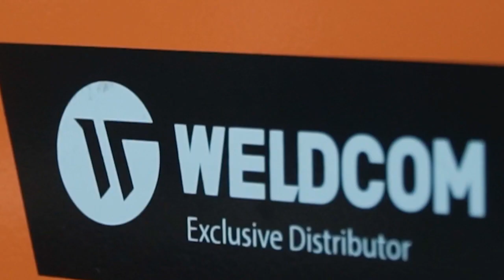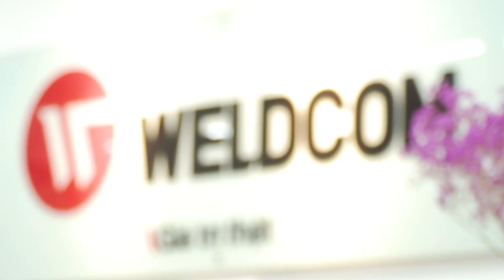RA MẮT MÁY HÀN MIG NB-160E JASIC I MÁY HÀN 3 CHỨC NĂNG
JASIC NB-160E, máy hàn tích hợp 3 chức năng hàn MIG không khí, MIG có khí và hàn que với mức giá chỉ nhỉnh hơn 2 triệu đồng!
Đây sẽ là lựa chọn tuyệt vời cho những ai mới làm quen với hàn MIG, dân DIY, hàn gia đình, hàn mái, hàn biển quảng cáo và thi công trên cao.
Các bạn hãy để lại cmt về cảm nghĩ của bạn về những chia sẻ của WELDCOM nhé!
Đây là kênh chính của Công ty Cổ phần Công nghiệp Weldcom bao gồm các video chia sẻ kiến thức về các sản phẩm máy hàn cắt và gia công kim loại, dây chuyền khoan cưa, dây chuyền giao công thép tấm máy hàn TIG, MIG...
I - Kênh Youtube:
1. Youtube Công ty Cổ phần Công nghiệp Weldcom:

V - Địa chỉ:
🏥CÔNG TY CỔ PHẦN CÔNG NGHIỆP WELDCOM
🏥285A Ngô Gia Tự, Phường Đức Giang, Quận Long Biên, Hà Nội
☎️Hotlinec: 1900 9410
© Bản quyền thuộc về CÔNG TY CỔ PHẦN CÔNG NGHIỆP WELDCOM © Copyright by CÔNG TY CỔ PHẦN CÔNG NGHIỆP WELDCOM ☞ Do not Reup